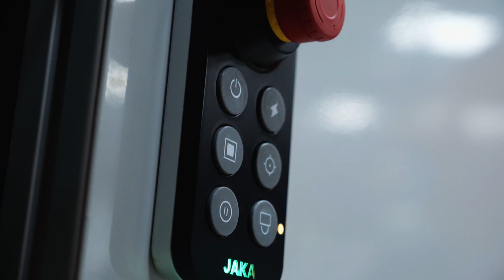[ZOOM...] Using a JAKA Cobot with a GYS Neopulse 320C for robotic welding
Using a NEOPULSE 320C, NEOFEED, a SAM-1N and a JAKA COBOT, automated welding becomes possible !